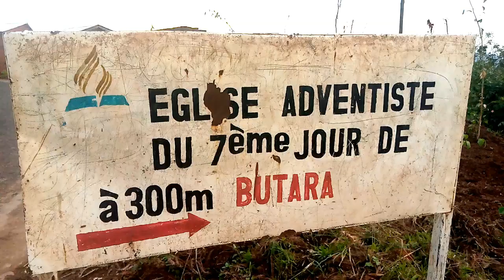Umuco wagatangaza by Don Divin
niba harico mwofasha murahawe ikaze